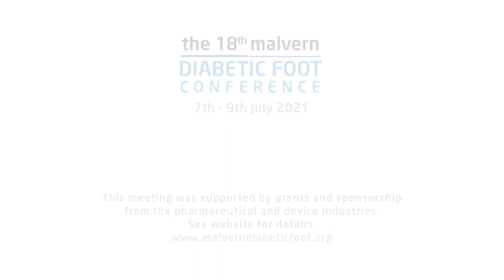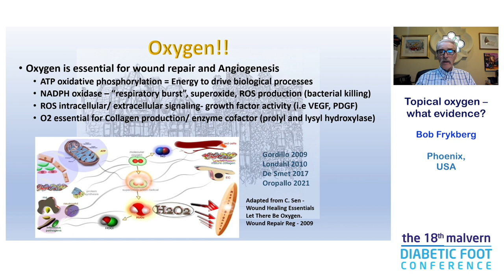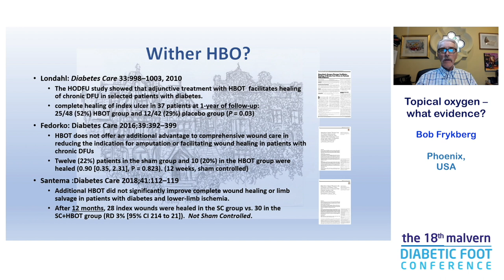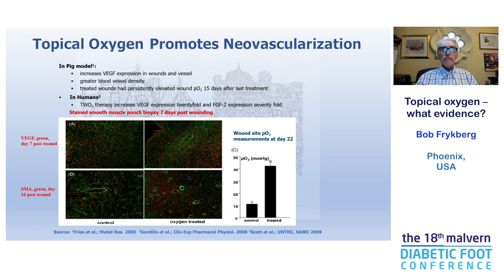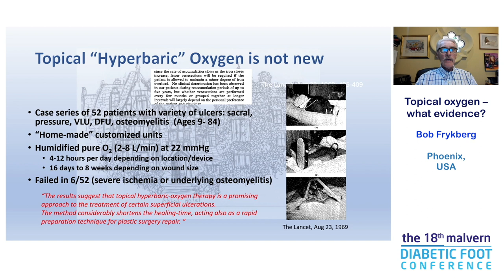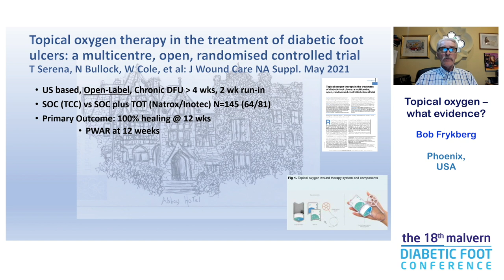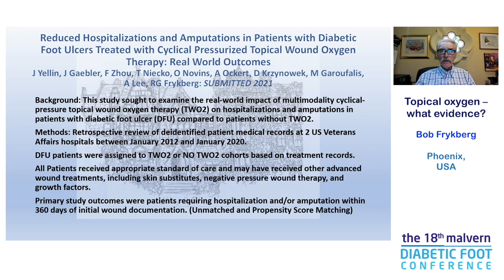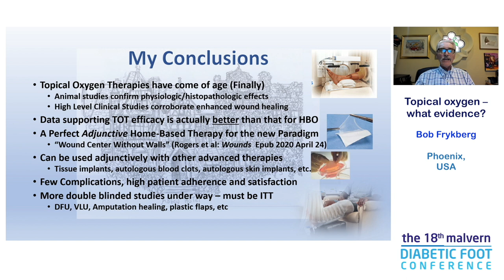Bob Frykberg - Topical oxygen – what evidence?